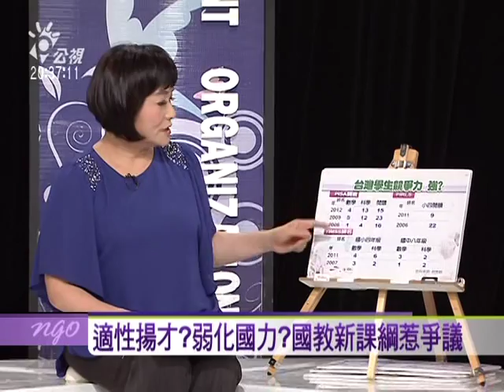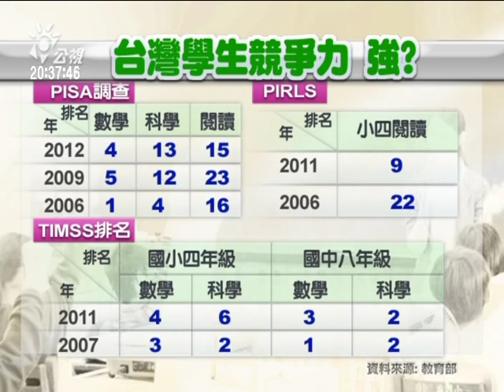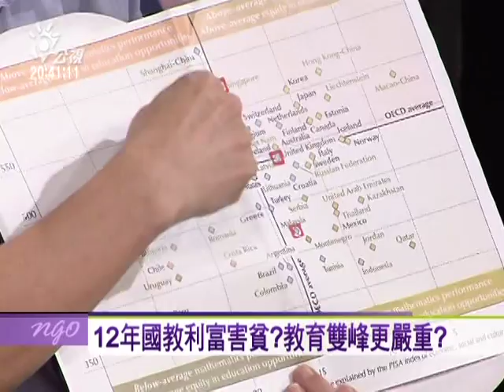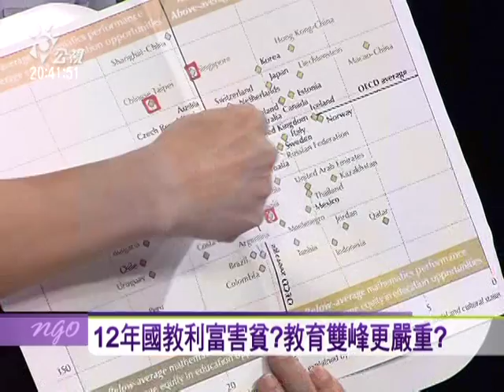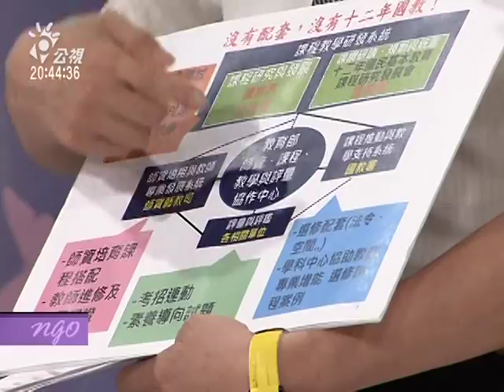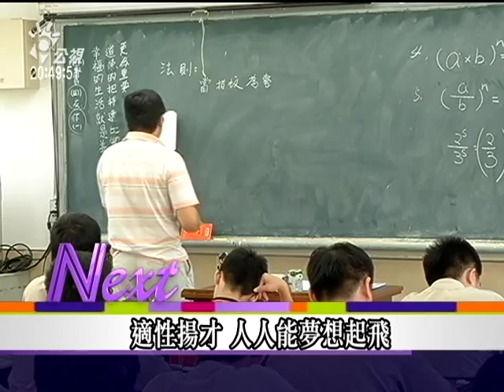2014.5.22適性揚才？弱化國力？國教新課綱惹爭議-2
十二年國教的目標是「成就每一個孩子－適才揚性、終身學習」。現有課程如何銜接，未來課程如何設計，是成敗關鍵之一。國家教育研究院研擬的十二年國教課程總綱，打算調降高中部分科目的必修學分，引發各界反彈聲浪。成大理學院長柯文峰發動連署，反對減少數學必修學分；詩人余光中、搶救國文聯盟也痛批，調降國語文必修時數，會讓學生語文能力更低落。為何國、英、數這三科必修學分減少，會引起這麼的爭議？為何有人批評批，不減少必修科目，卻降低必修時數，是陷入「科科等值」的迷思？

與談人：
國家教育研究院副院長    曾世杰
台灣大學數學系教授  張鎮華
台北市中山女高國文老師  段心儀